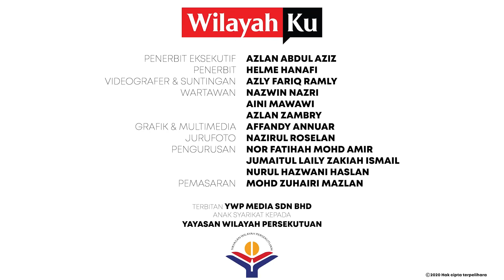Menteri Wilayah Persekutuan Menjawab Isu Pusat Antarabangsa Ilmu Al-Quran